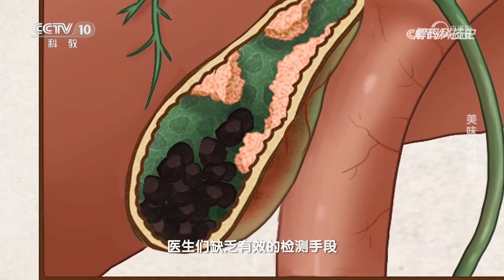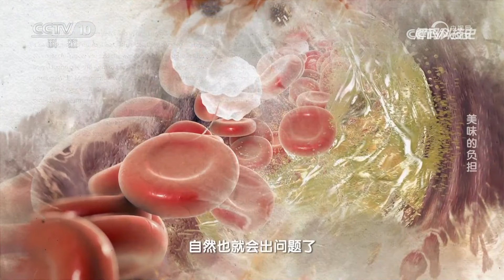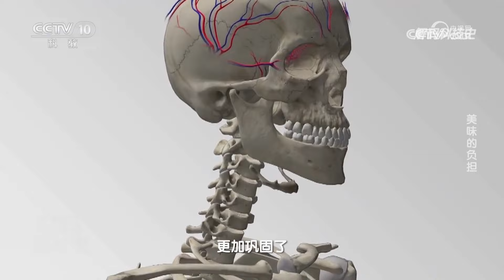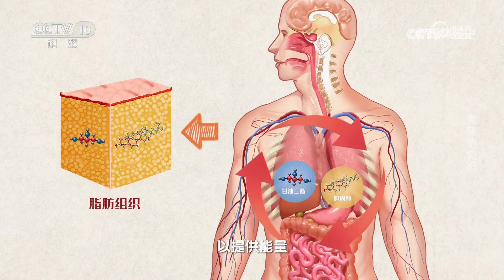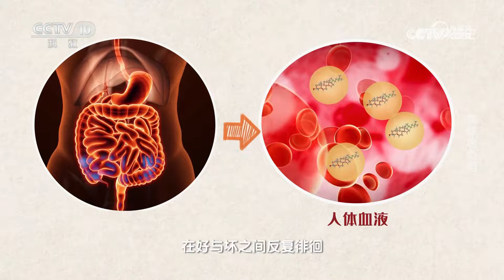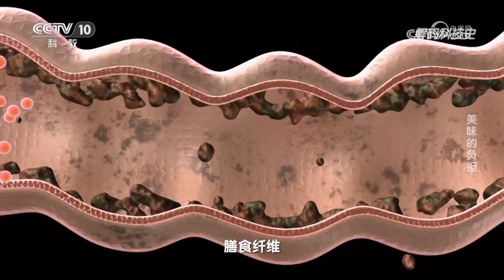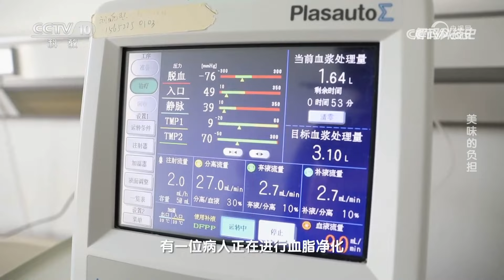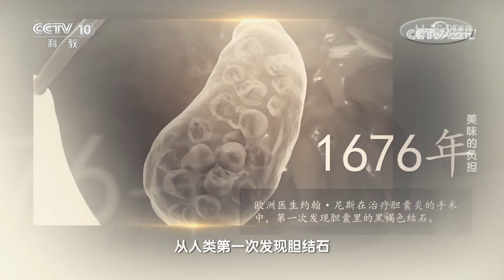《解码科技史》 20231021 美味的负担|CCTV科教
本期节目主要内容：人类探索胆固醇的道路艰难曲折，从盲目到理性，历经三百多年的认知过程。曾被视为无用废渣的膳食纤维，如今位列七大营养素之一。百年来，不同学科通力合作，寻找胆固醇与膳食纤维背后的关联，力图以科学为指导，构建健康合理的膳食结构。（《解码科技史》 20231021 美味的负担）